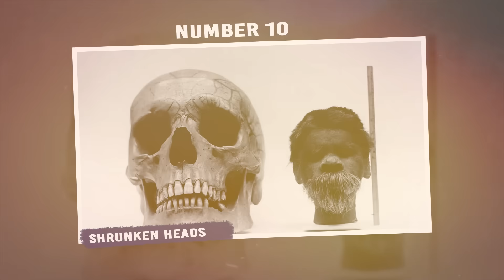Scientists' Terrifying New Discovery Hidden In The Amazon Rainforest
At over 3 million square miles, the Amazon is an incredibly vast place. It is the most biodiverse place on this planet as it's home to 3 million animal species and over 3,000 plant species.  For such a wild place, there's sure to be strange things and discoveries occurring there. Despite our technological advancements, there's only so much that we know about this mind-boggling forest. However, if you want to know more about what lies in the Amazon rainforest, then you've come to the right place. Let's look at Scientists' Terrifying New Discovery Hidden In The Amazon Rainforest!